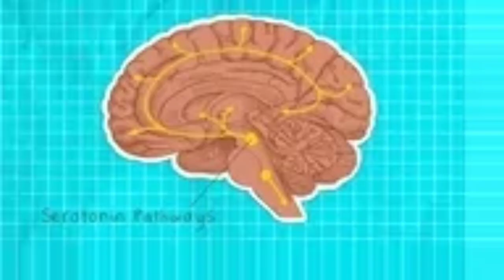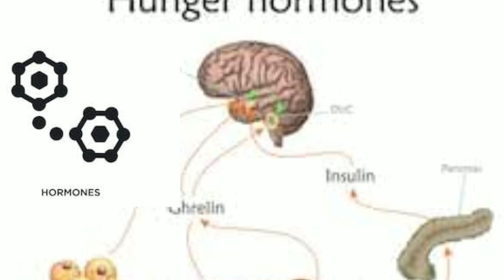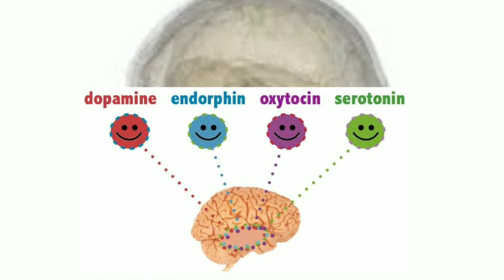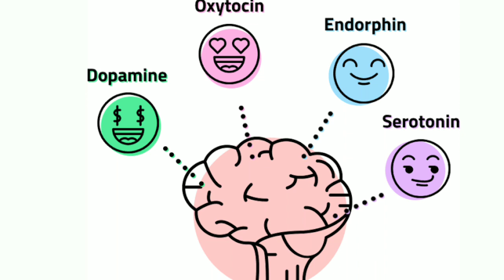Happy Hormones|மன அழுத்த நோயை குணமாக்கும் ஹார்மோன்கள்| Health Tips in Tamil|Stress Relief Hormones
ஆரோக்கிய வாழ்விற்கு உதவும் ஹார்மோன்கள் பற்றி தெரிந்து கொள்ள